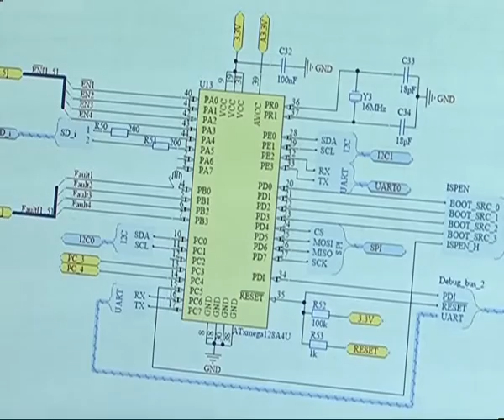Самарские спутники "Аист 2Д" и Samsat-2018 готовы к отправке на космодром Восточный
Самарские спутники "Аист 2Д" и Samsat-2018 прошли испытания и готовы к отправке на космодром Восточный. Планируется, что это произойдёт 18 октября. Напомним, первый российский студенческий наноспутник SamSat-2018 разработан и изготовлен в Самарском государственном аэрокосмическом университете. Аппарат предназначен для отработки алгоритмов управления ориентацией наноспутников. "Аист-2Д" - совместный проект вуза с РКЦ "Прогресс". В рамках проекта планируется провести серию технологических экспериментов в космосе в интересах науки и производства. Вывести на орбиту оба спутника должна самарская ракета-носитель "Союз-2.1а".